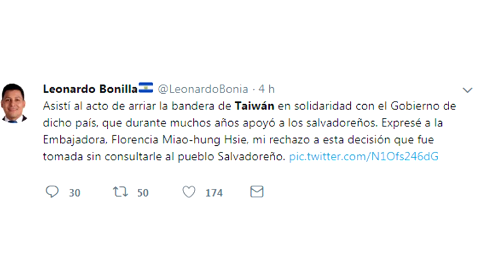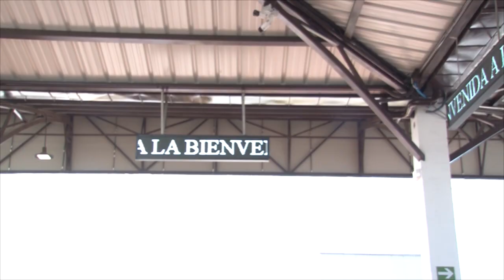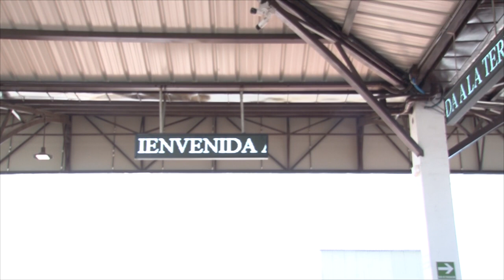Acusados de matar a cadete de la Escuela Militar quedan en libertad